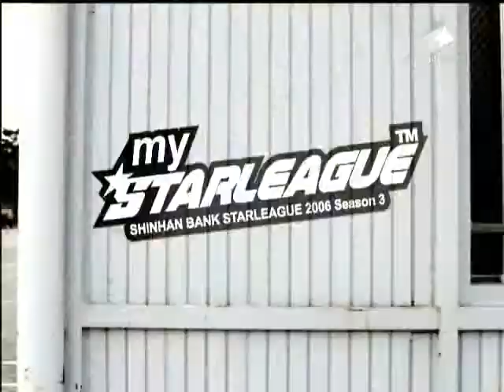ShinHan2006-3 OSL Iris vs fOrGG 2006-12-22 @ Reverse Templ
Map: Reverse Temple

Iris (Terran)
- Name: 변형태 (Byun Hyung Tae)
- Team: (retired)

 vs

fOrGG (Terran)
- Name: 박지수 (Park Ji Soo)
- Team: Lecaf OZ

League: 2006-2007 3rd ShinHan Bank OnGameNet StarLeague

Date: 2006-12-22